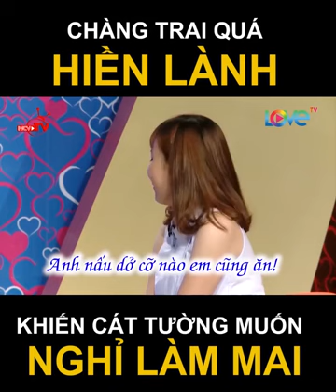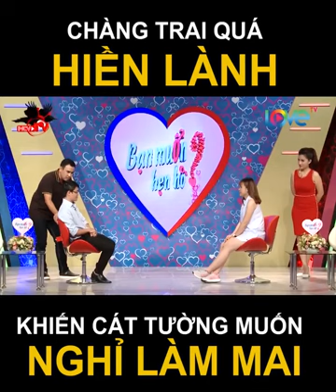Chưa thấy chàng trai nào hiền đến mức độ này luôn